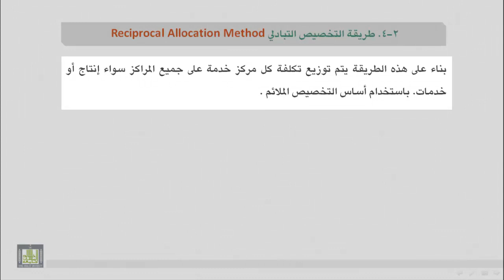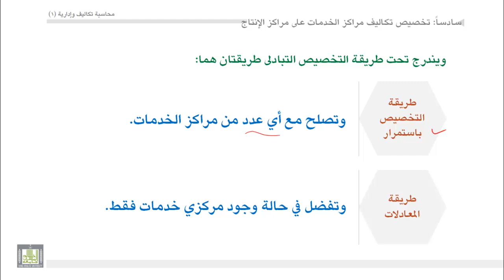محاسبة تكاليف (1) - الوحدة 6 : طريقة التخصيص التبادلى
- طريقة التخصيص التبادلي